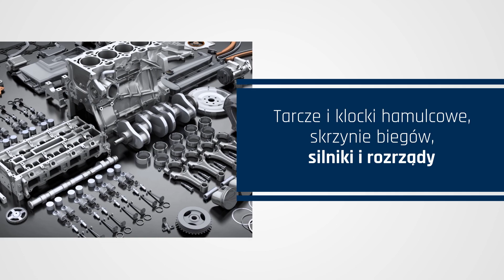Akcesoria samochodowe Iława Auto Expert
AkcesoriaSamochodowe można znaleźć w ofercie firmy Auto Expert. Powstała ona w 2017 roku, a jej siedziba mieści się w Iławie. Właścicielami są Maciej i Mateusz Osieccy.

Firma zajmuje się sprzedażą części i akcesoriów samochodowych. W asortymencie posiada między innymi przekładnie kierownicze, półosie napędowe, zawieszenia, sprzęgła i amortyzatory. Oferta obejmuje również filtry paliwa, przewody hamulcowe elektryczne i metalowe, tarcze i klocki hamulcowe, skrzynie biegów, silniki i rozrządy.

Auto Expert zapewnia również akcesoria w postaci czujników parkowania, pokrowców na kierownicę, uchwytów rowerowych, piór wycieraczek, dywaników.

Zapraszamy.